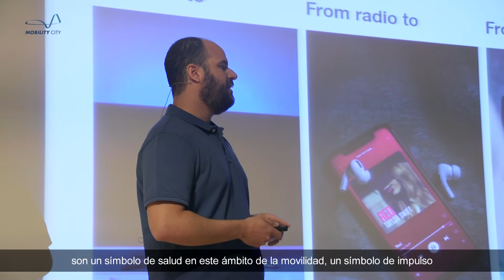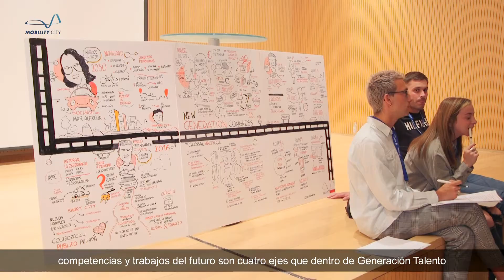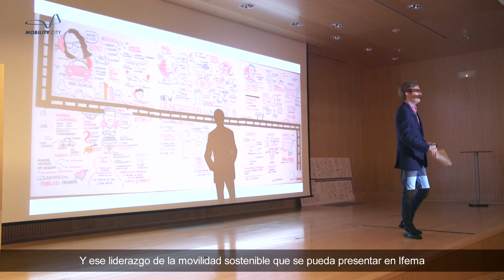New Generation Congress.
Mobility City, iniciativa de Fundación Ibercaja, e IFEMA Madrid presentaron las dos primeras fases del evento “New Generation Congress”, en el Espacio Joven Ibercaja y en Ibercaja Patio de la Infanta, en Zaragoza, y la tercera fase será presentada en el marco de Global Mobility Call, en Madrid.

El New Generation Congress contó con la participación de emprendedores de éxito en el mundo de la movilidad, como Social Car, Clicars o Bolt. Además, un representante de cada uno de los 7 grupos que participaron en el “Think Tank” formado por 30 jóvenes, con perfil líder e innovador, y que trabajaron y pusieron en común sus propuestas en materia de movilidad, ofrecerán las conclusiones del congreso durante la sesión de clausura del Global Mobility Call. Dinámica para la que se contó con Xavi Verdaguer, CEO de IMAGINE una empresa especializada en procesos de creación e innovación que trabaja a caballo entre España y Estados Unidos.

Por su parte, la Fundación Princesa de Girona referente en talento joven, realizó una serie de talleres de trabajo sobre talento, capacidades, tecnología e inclusión en el ámbito de la movilidad.

Las conclusiones generadas en el New Generation Congress se presentarán en Global Mobility Call, justo antes de la intervención de conclusiones y clausura por parte del Presidente del Gobierno de España.